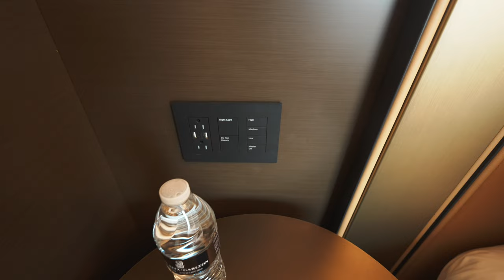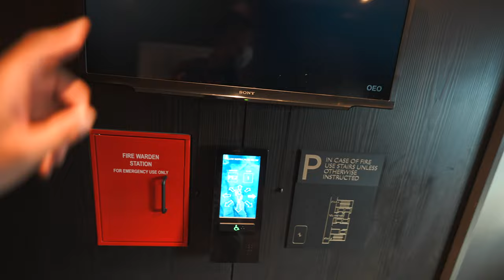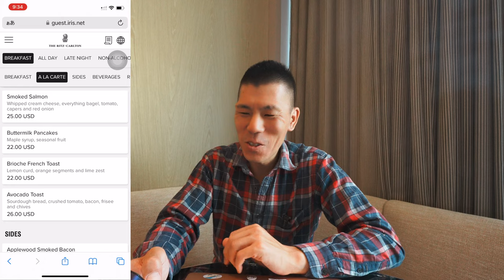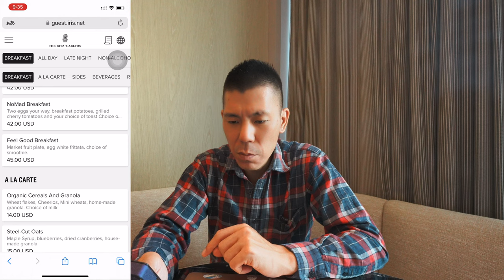ニューヨークに新しくできたリッツカールトン・ノマド・ホテルで朝食に10,000円払う動画🎥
2022年7月に開業したリッツカールトン・ノマドホテルに宿泊してきました…朝食に10,000円払ってきました＿|￣|○

🎥使用機材

☑️マイク ECM-G1